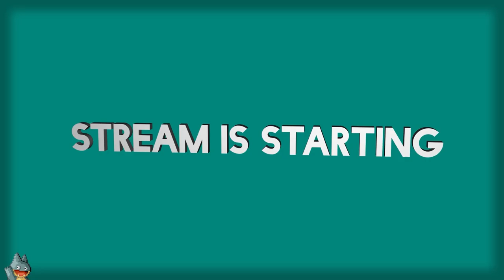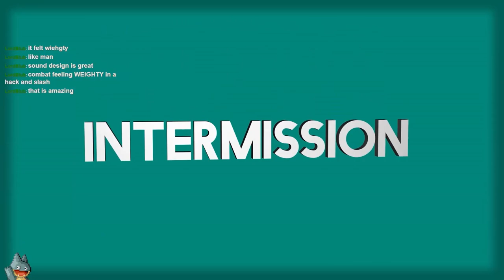Speed King | The Simpsons: Road Rage (GBA) | One-Off Showcase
A casual stream of a one-day showcase of The Simpsons: Road Rage for the GBA. In this, I talk about Dragon's Dogma 2's DLC model, Kotaku shifting to writing guides (for a moment), and cool 3D effects on hardware that otherwise can't support it.